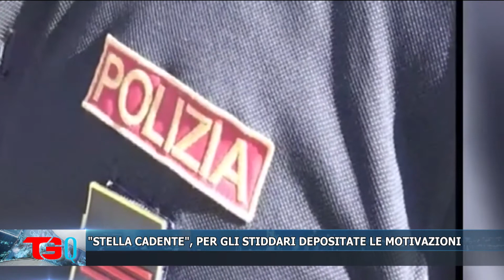STELLA CADENTE , PER GLI STIDDARI DEPOSITATE LE MOTIVAZIONI